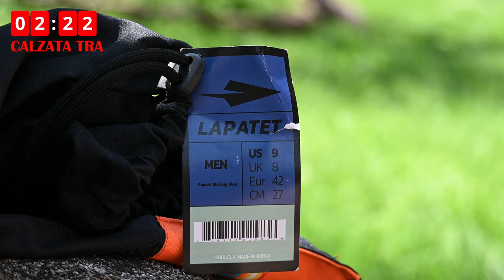Enda Running | un nuovo marchio sul mercato italiano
Enda Running è un nuovo marchio lanciato sul mercato italiano da qualche settimana, abbiamo avuto la fortuna di testare le prime scarpe disponibili nei negozi, le Enda Lapatet. Nel video raccontiamo le nostre prime impressioni, mostriamo le nostre prime impressioni, la calzata, dove comprare la scarpa e come poterle testare.

⏱️ENDA IN ITALIA ⏱️
Ecco i principali indirizzi Web dove informarsi su Enda Running in Italia:

00:00 Impressioni
00:09 Sigla
00:21 Introduzione nuove scarpe
01:51 Unboxing Enda
03:20 Le Scarpe Enda
07:52 Calzata delle scarpe Enda
09:53 Conclusione

►Scarpe Allenamento A3: New Balance 1080 v11
►Scarpe Intermedie A2: New Balance Fuelcell Rebel v2
►Scarpe Gara A1: Vaporfly Next %